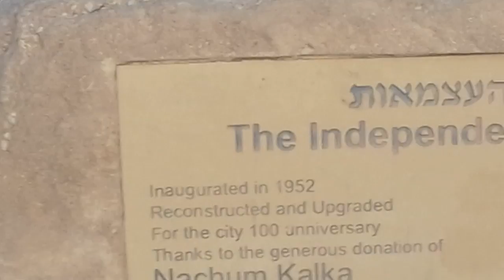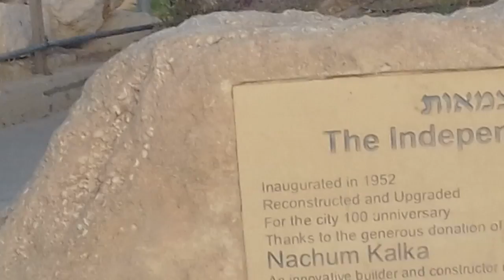October 18, 2016(14)